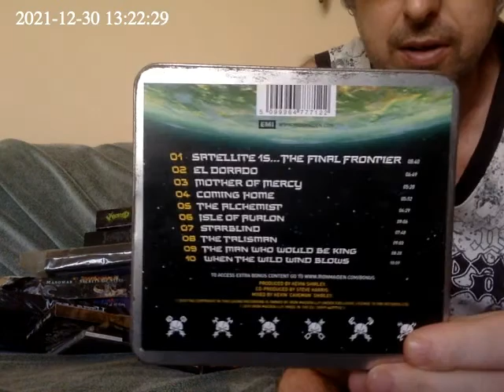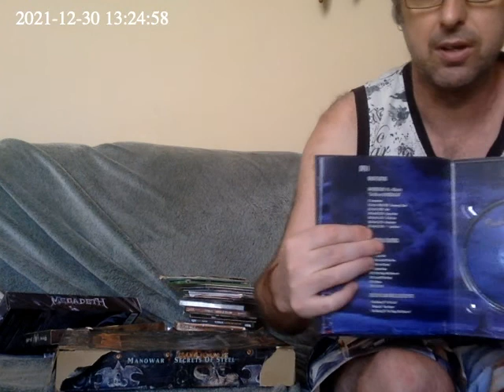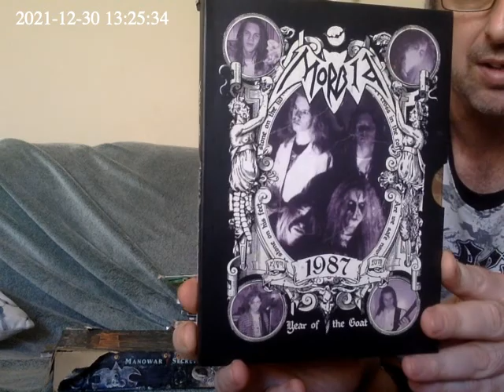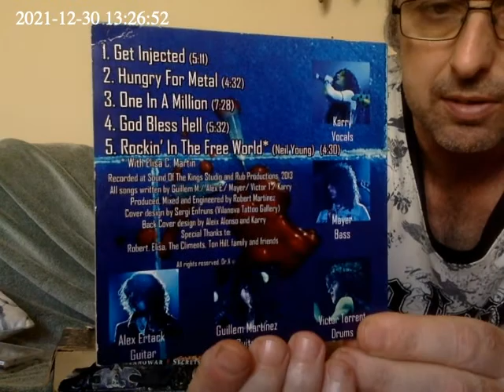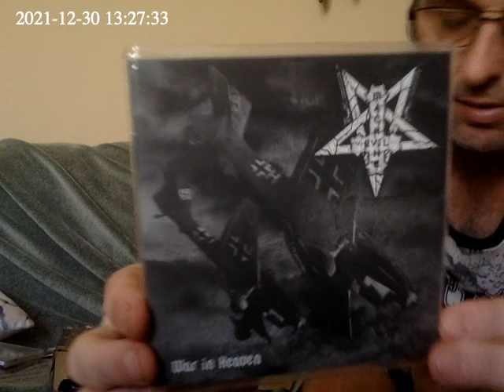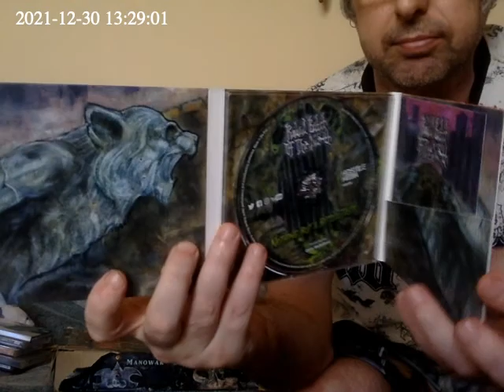2021 12 30 05:22:23 +0000 box sets and miscellaneous cds